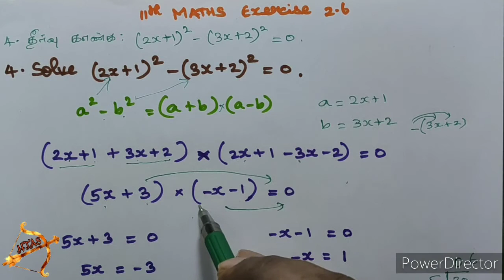11th maths EXERCISE 2.6 SUM 4 english medium in tamil tamil medium CHAPTER 2 Basic Algebra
11th maths EXERCISE 2.6 SUM 4 english medium in tamil tamil medium CHAPTER 2 Basic Algebra